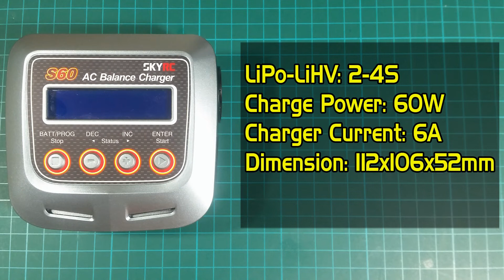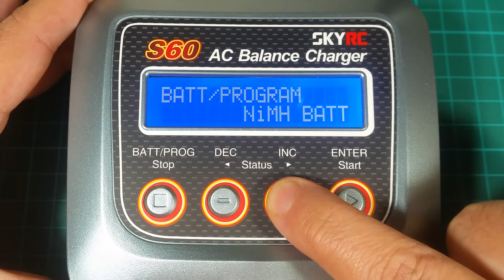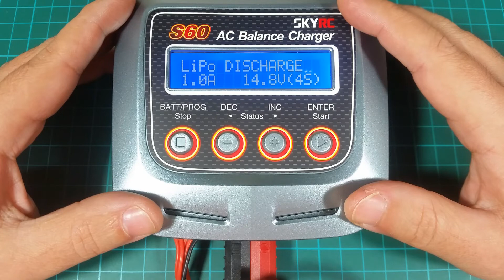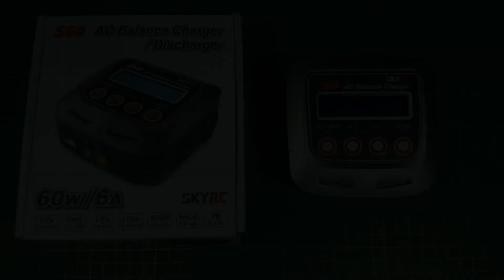SkyRc S60 - LiPo Battery Charger Review